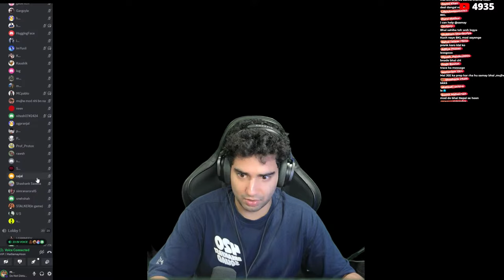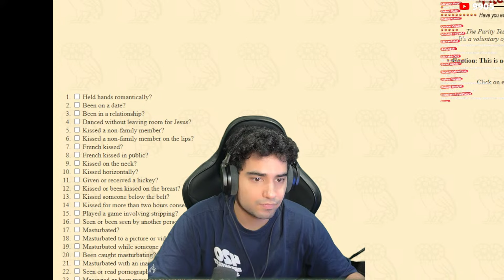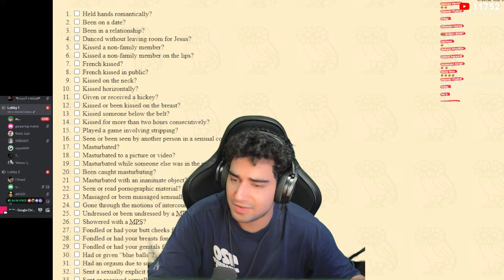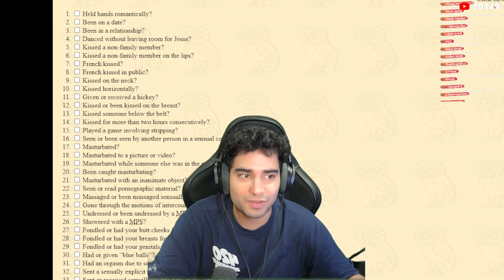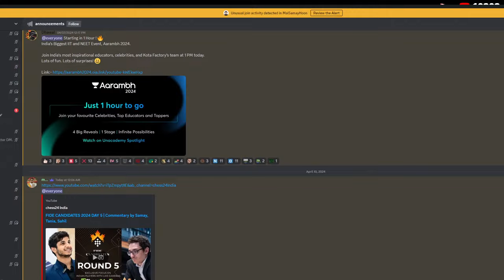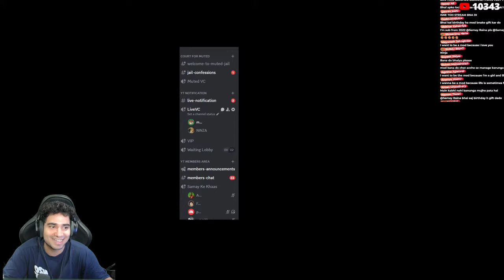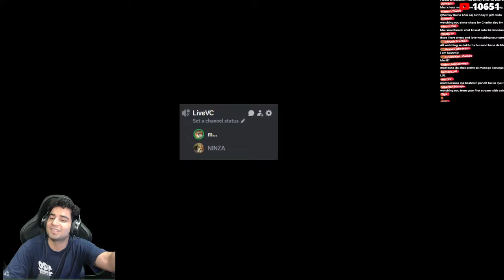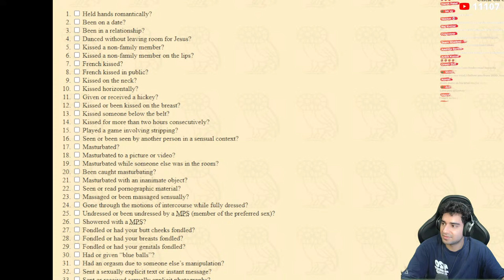Chilling with chat let's make mods